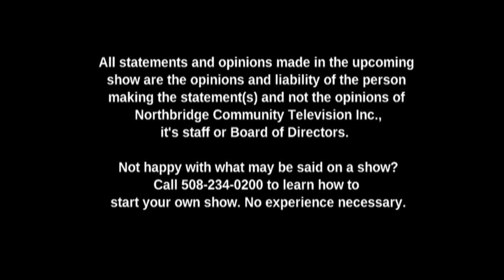About the Valley: Major Dorfman & Creighton Dorfman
Host: Harry Berkowitz